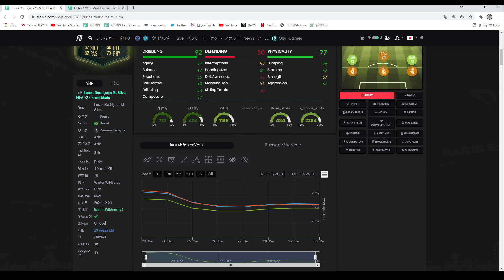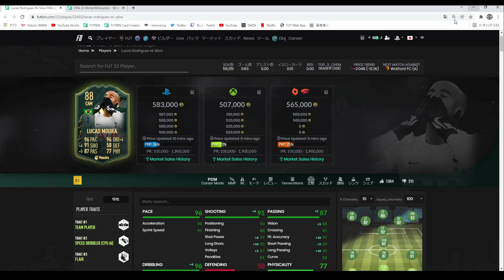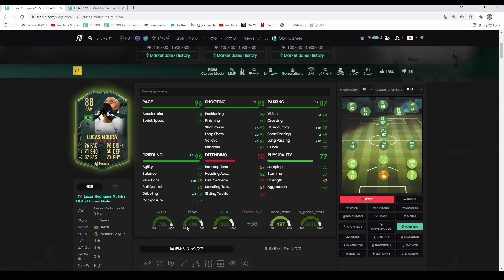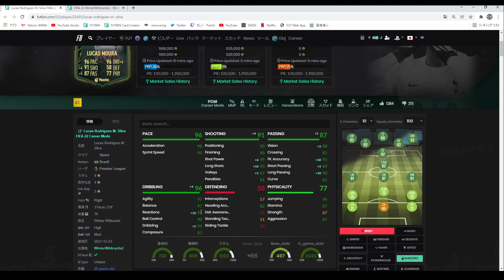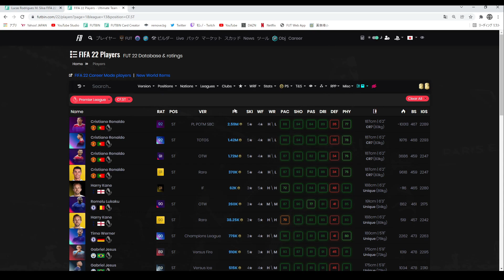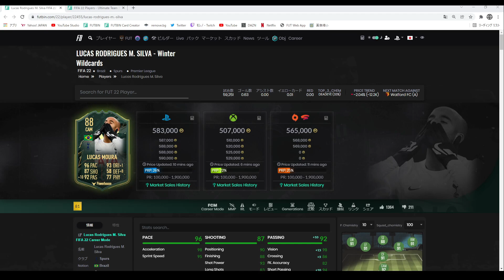FIFA 22 WW モウラ プレーヤーレビュー